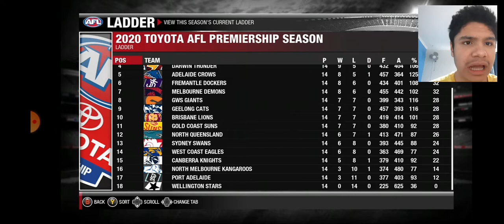AFL Evolution 2 Season 1 Round 16 Hobart V Port Adelaide